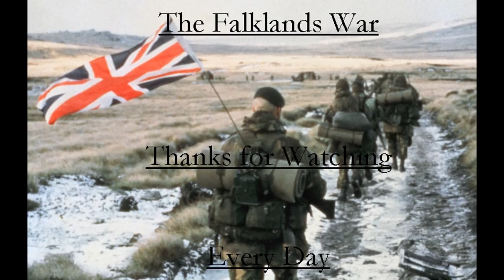The Falklands War: Every Day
35th anniversary of the Falklands War.